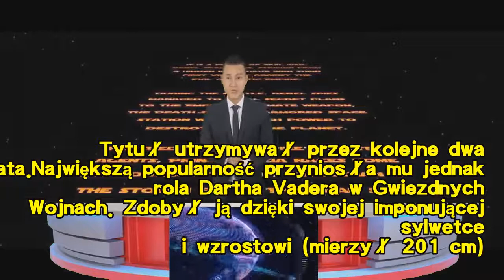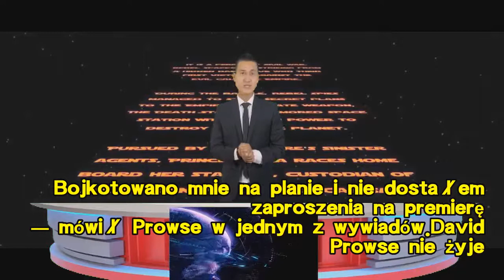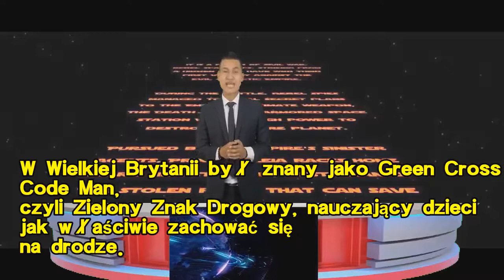Fani „Gwiezdnych Wojen” w Å¼aÅobie. Nie Å¼yje jeden z gÅÃ³wnych aktorÃ³w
David Prowse nie Å¼yje. Aktor zapisaÅ siÄ w historii Åwiatowego kina jako odtwÃ³rca roli Dartha Vadera w Gwiezdnych Wojnach George'a Lucasa. MiaÅ 85 lat.